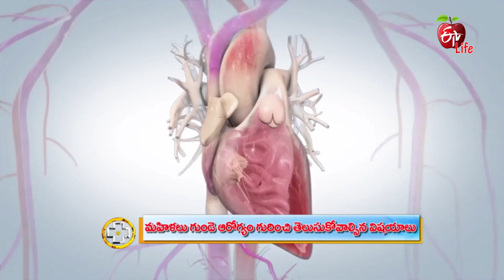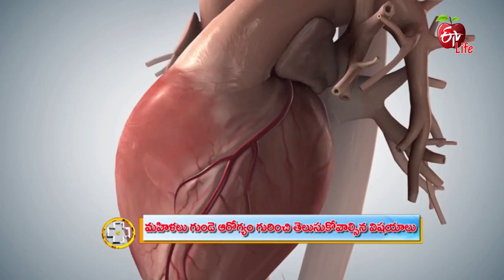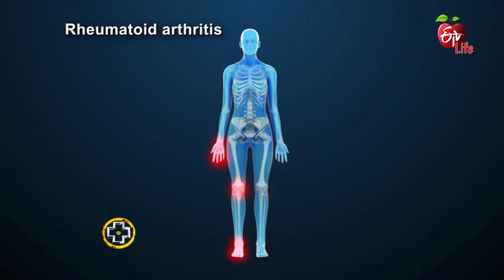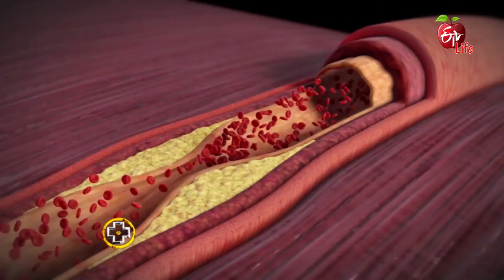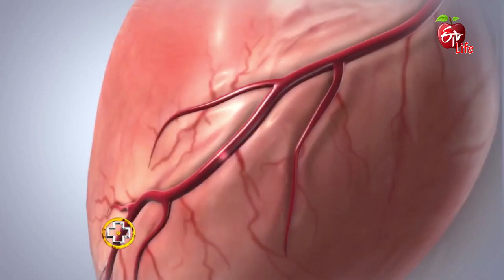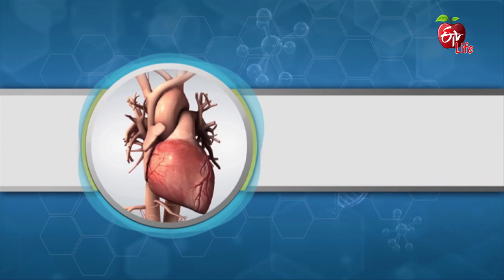Aarogyamastu | What Every Woman Should Know About Her Heart | 3rd May 2018| ఆరోగ్యమస్తు